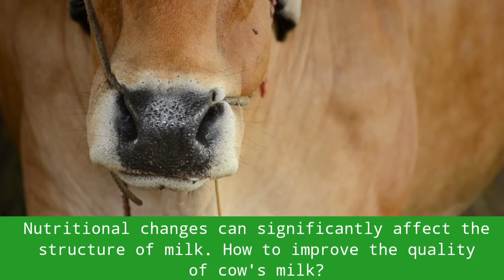Biochar improves milk quality in cows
Gut health is an important topic in cow management. It determines the growth rate of the animal and the quality of the milk. In addition to the most important nutrients (fat, protein), the quality of milk is influenced by its organoleptic and microbiological properties.
Nutritional changes can significantly affect the structure of milk. How to improve the quality of cow's milk? First of all, a cow needs hay, its absence or a decrease in the norm significantly reduces the fat content of milk. Silage gives an increase in fat content only in combination with root vegetables, pumpkin, zucchini, because they are rich in sugar and fiber, which have a positive effect on increasing fat in milk.
The addition of biochar to cow feed to the listed components enhances their positive effect and allows you to achieve the highest milk quality throughout the season. In addition to a positive effect on intestinal health and enrichment of milk with nutrients, biochar has the properties of binding and removing toxins, which affects the general physiological state of the animal and its productivity.